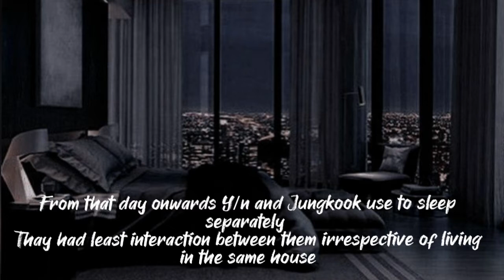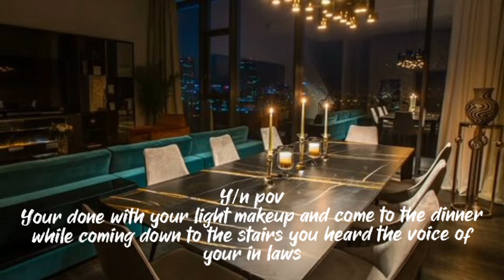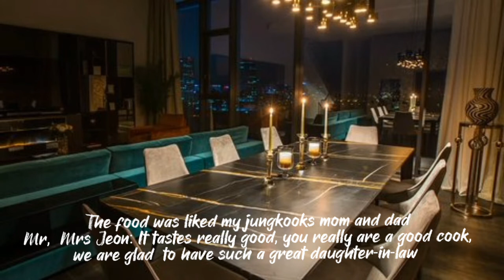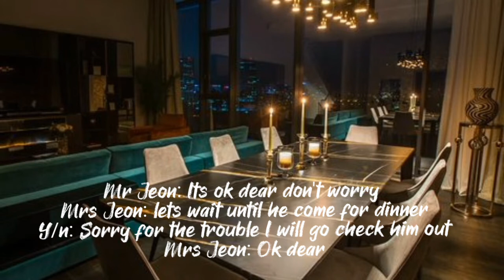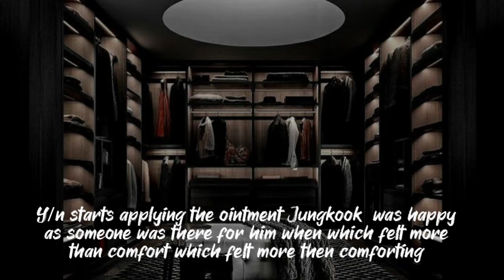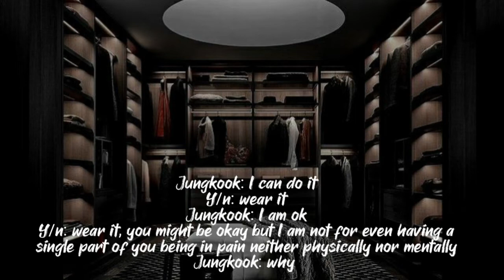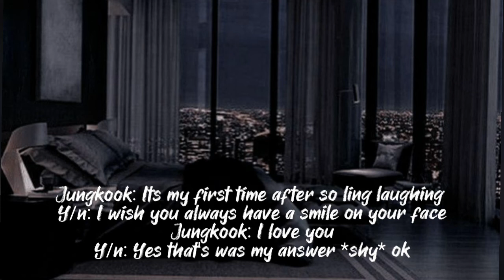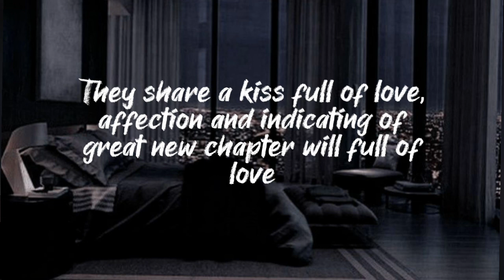Unexpected marks on my arranged marriage husband's body... || Jungkook ff